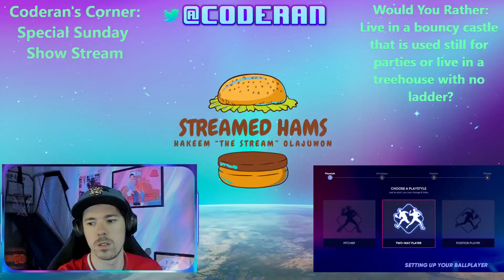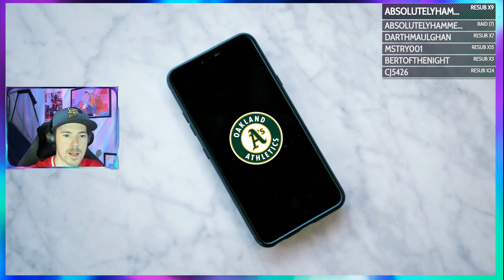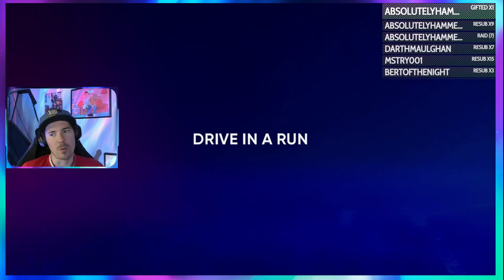U Talkin' A 2-Way Star 2 Me?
Coderan creates his 2-way star in the making and finds his way to his AA team -- Watch live